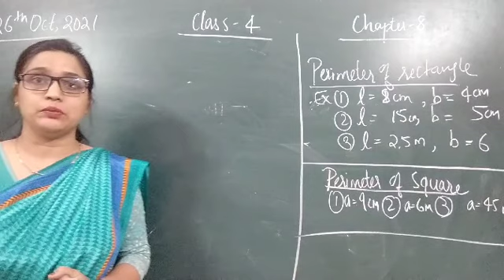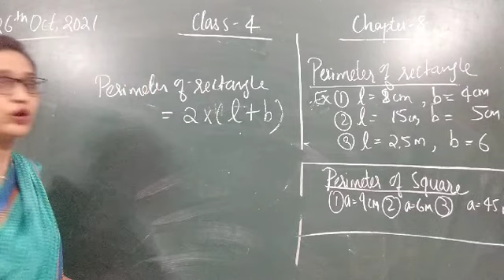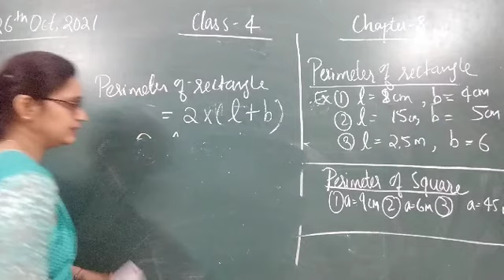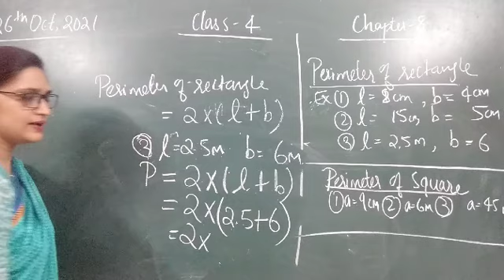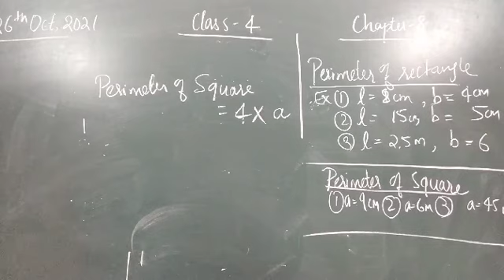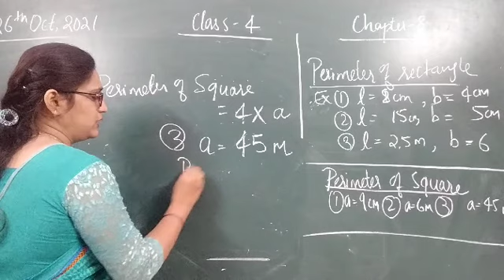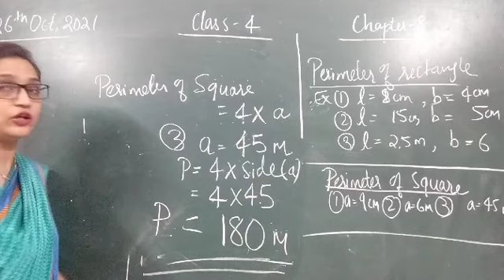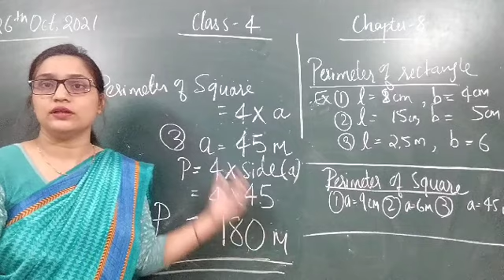SJS - NGH Class 4 MATHS - 25